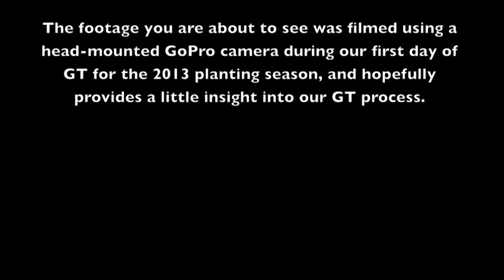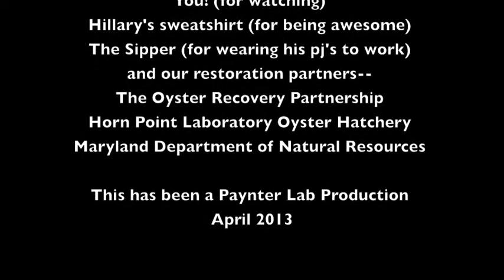Oyster Preplanting: Groundtruthing 2013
In this clip, we show how the bottom of the Chesapeake is assessed before baby oyster spat are planted.

Highlights of this video:
1. Awesome music
2. Diving in the Chesapeake
3. No oysters get planted in the mud!